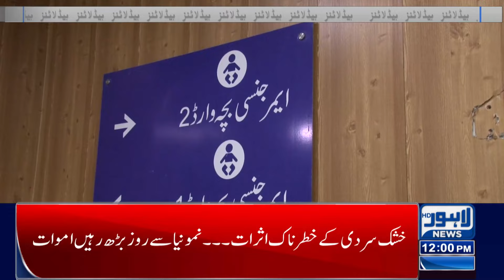Chicken Price Decreased | Lahore News Headlines 12 PM | 17 Jan 2024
Students Alert!!